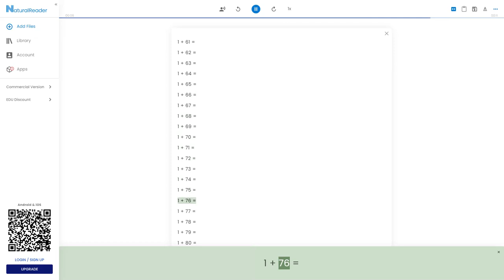Addition Problems 6!